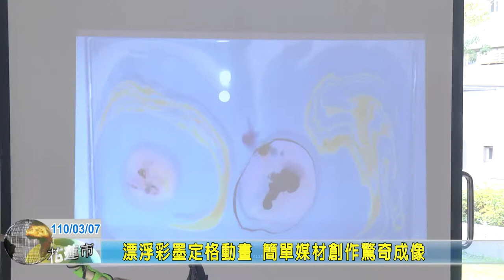20210307 06 漂浮彩墨定格動畫 簡單媒材創作驚奇成像